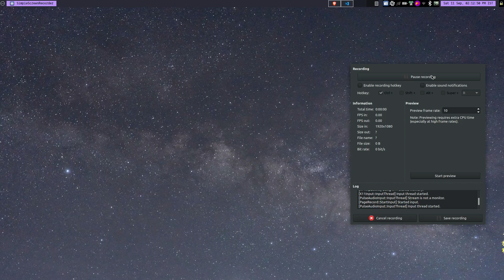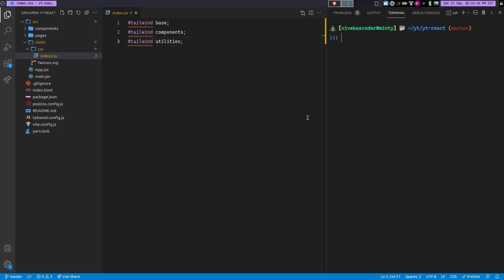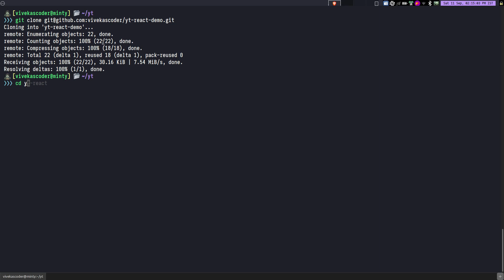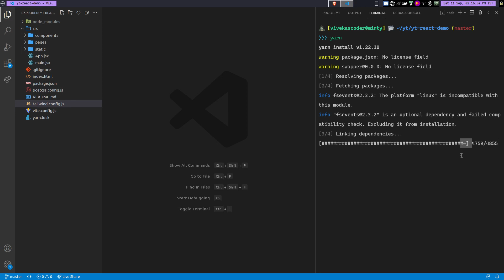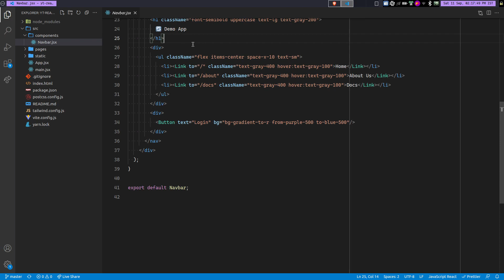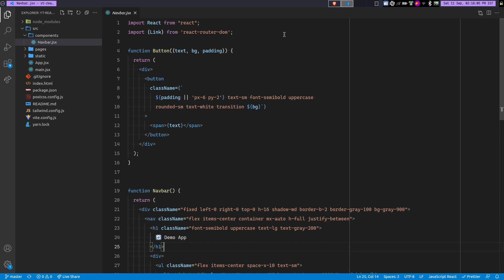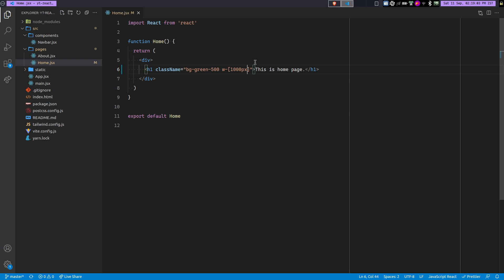Quickly create a Vite + React + React Router + TailwindCss with JIT compiler project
Ξ Ethereum: 0xAF5D27A3095C545CfB4357E5e1061ADe2Ea8911C
ꜩ Tezos: tz1UxnruUqq2demYbAHsHkZ2VV95PV8MXVGq
₹ UPI: vivekascoder@okaxis